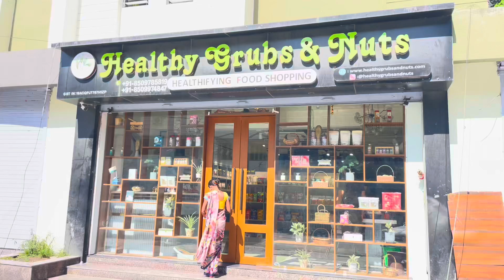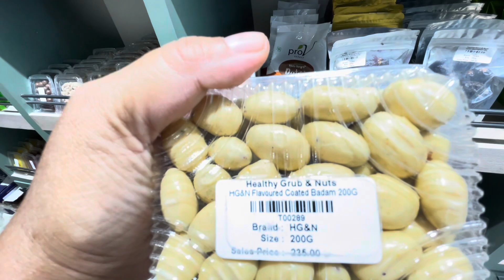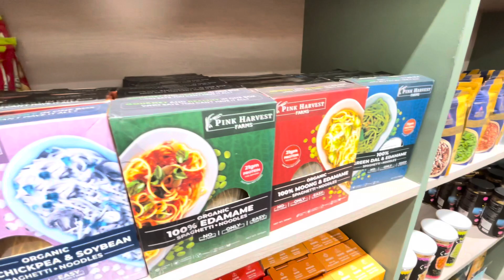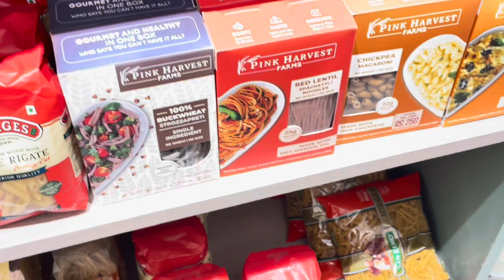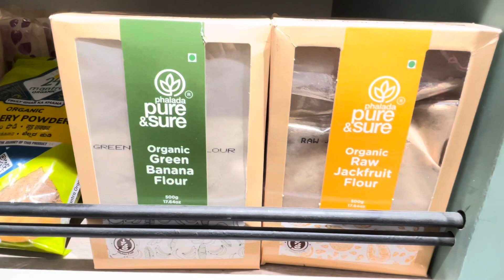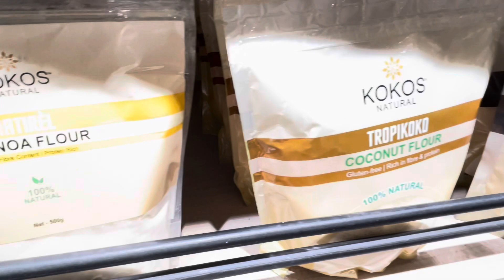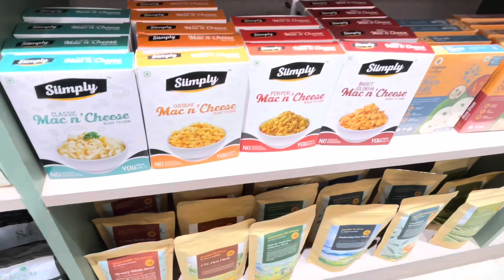Healthy Grubs & Nuts. Siliguri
Pranami mandir road
Siliguri.